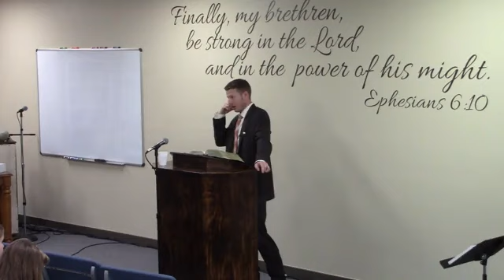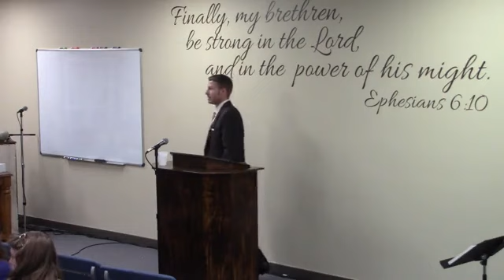20211121 Q & A - Rebuking Others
Pastor Isaac Drake
Afternoon service @ Bible Baptist Church Billings, MT 21 Oct 2021
Singing starts: 6:20
Teaching/Q&A starts:  19:03
1. Why doesn’t Jesus say please when asking women at the well for water? 25:42
2. Is it ok, or Biblical, to rebuke your parents if they are in sin? 29:30
3. Is it ok for a child to rebuke? 29:58
4. Questions from congregation [rebukes]: 49:00
5. Next week: Why do people go to the altar for prayer: 59:30